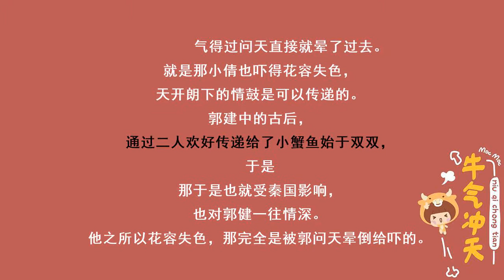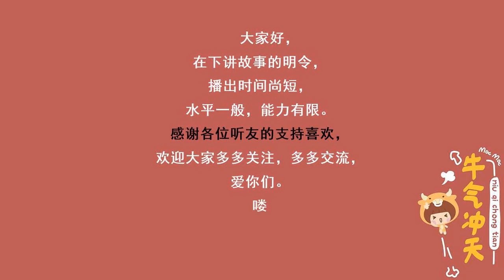神医毒妃627苦命鸳鸯